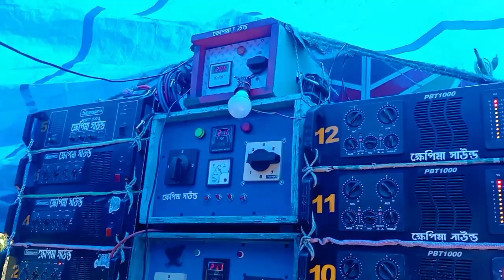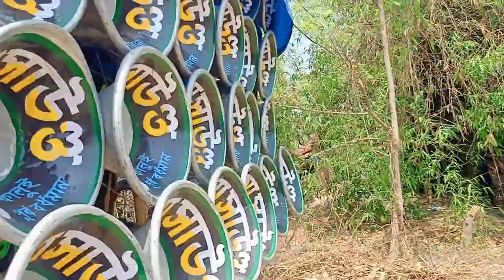আজ 😎 হাইরোডের ধারে 😎ক্ষেপিমা সাউন্ডের😎 মাল বাড়ছে April 5, 2023